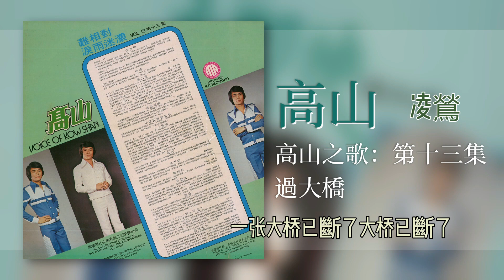高山 - 过大桥 [Original Music Audio]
豐榮音乐推出高山的第十三張個人专辑【高山之歌：第十三集】裡的好歌：过大桥。